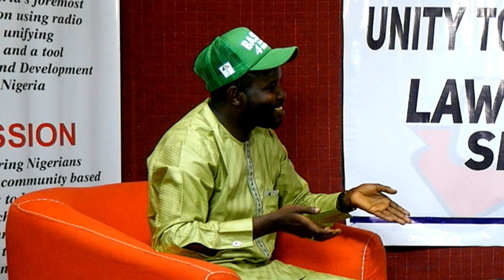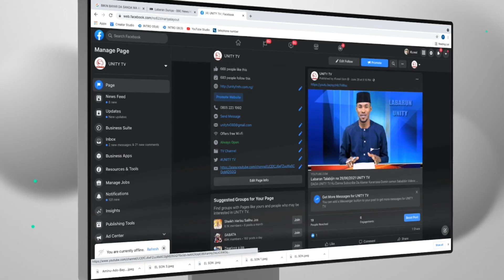Labaran Talabijin na 14 01 2023 UNITY FM-TV